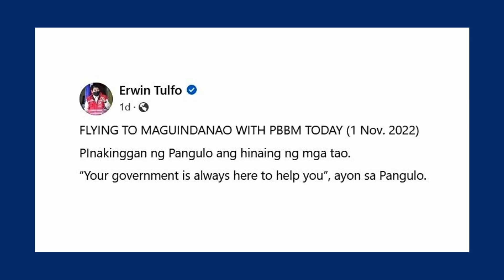We’re here to help: Erwin Tulfo flies with Bongbong Marcos to storm-hit Maguindanao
Off to work.